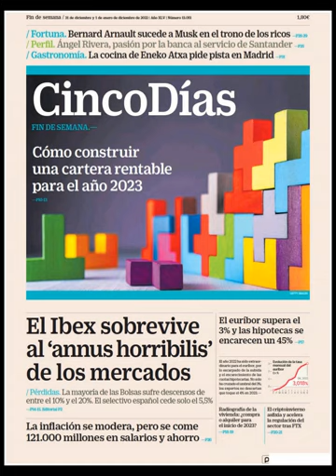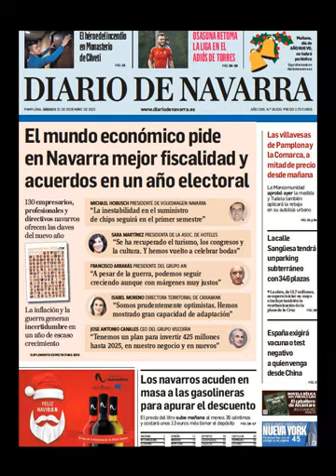Noticias Sábado 31 Diciembre 2022 Titulares Portadas Diarios Periódicos España Spain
Principales Titulares de Noticias en Portadas Diarios Periódicos Españoles del Sábado 31 de Diciembre de 2022 ¿Que le Parecio este día?